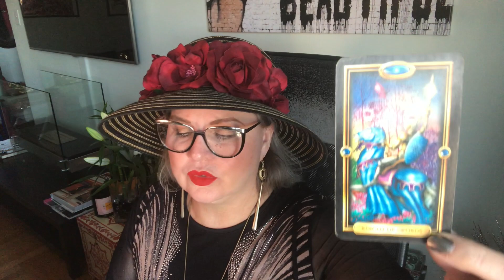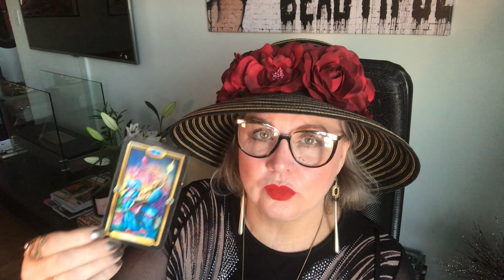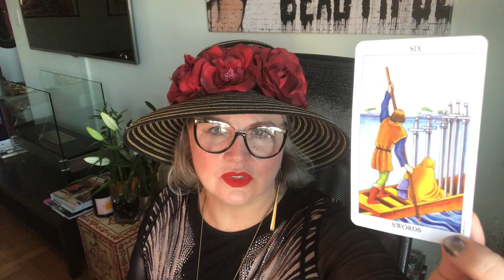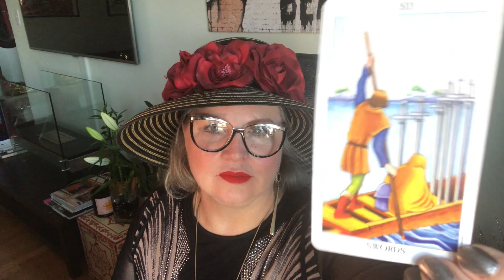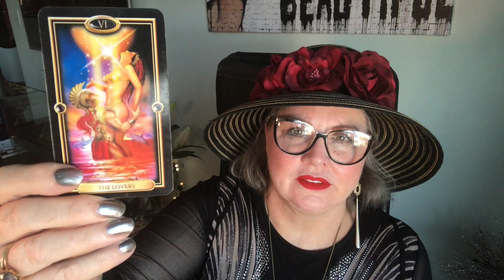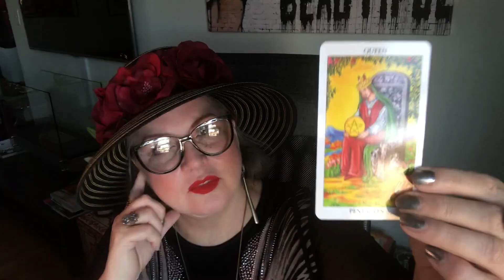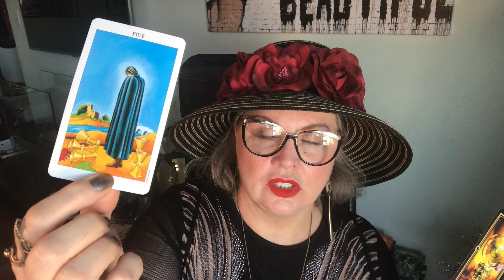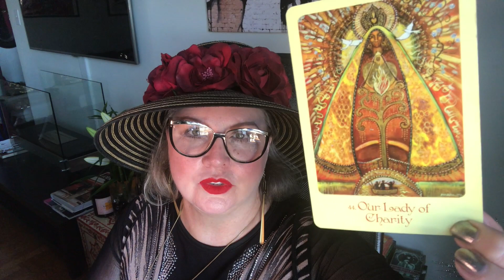♎️LIBRA❣️September 17-23💝Get in the boat⛵️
LINK COMING SOON  ARIES
LINK COMING SOON  TAURUS
LINK COMING SOON  GEMINI
LINK COMING SOON  CANCER
LINK COMING SOON  LEO